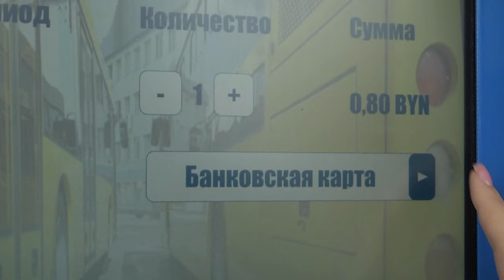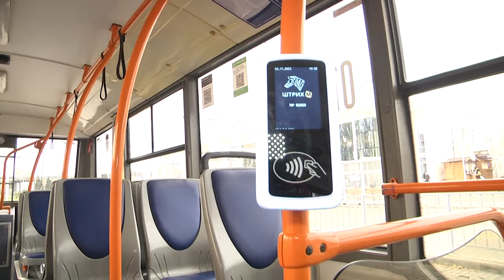2023-11-07 Транспорт. Изменения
- Брестский городской общественный транспорт тестирует новые технологии и готовится к изменениям не только с технической точки зрения, но и с законодательной. Так в Бресте появился билетомат, в троллейбусах в экспериментальном режиме установлены валидаторы, а маршрутные такси будут внесены в особый реестр. Как все эти показатели повлияют на пассажиропоток, и безопасность перевозок узнала Василина Буцкевич.
*Наши контакты:*
✅Телефон горячей линии:
54-63-67